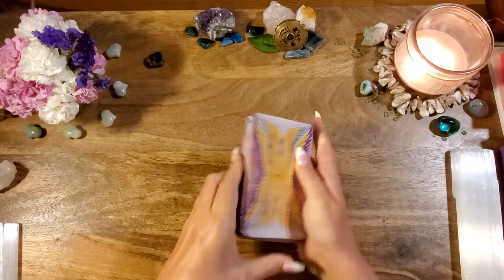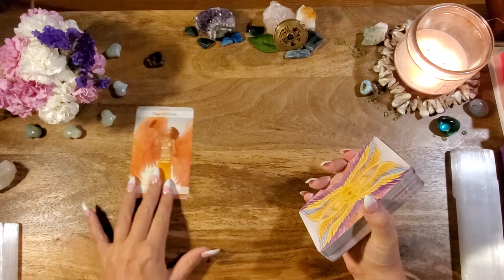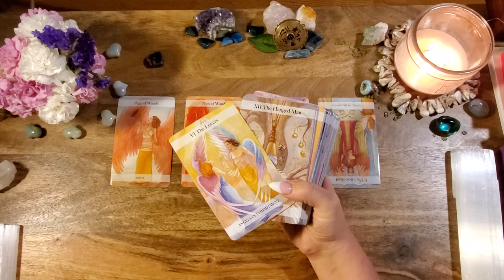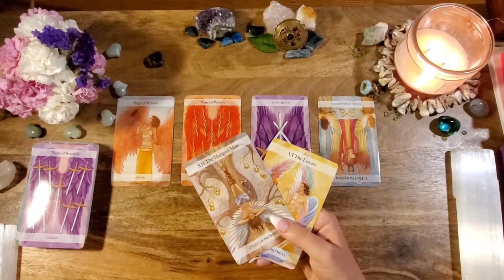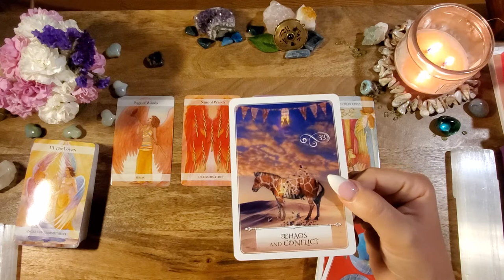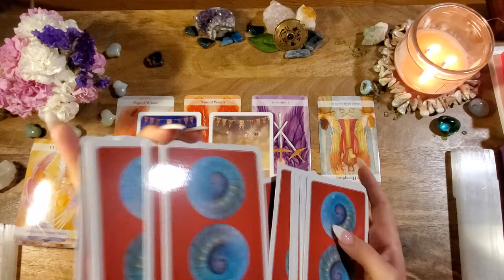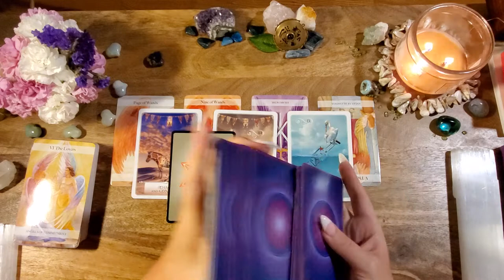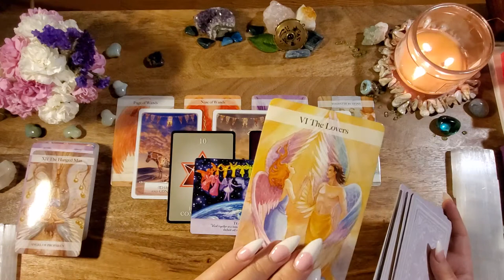Daily Tarot-It's All Coming Together-August 31 2020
-or-

Angel Tarot:https: //amzn.to/2QAivMa
Wisdom of the Oracle
Numerology Guidance Cards
Angel Power Cards